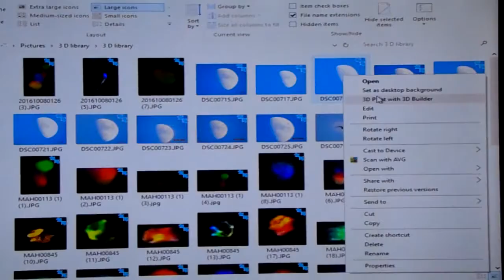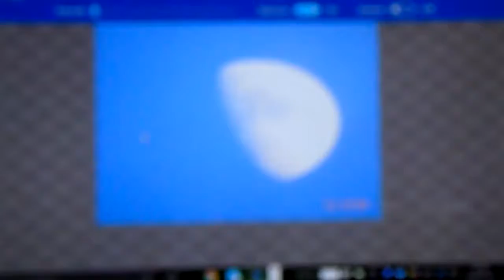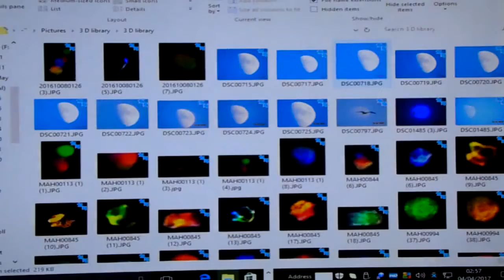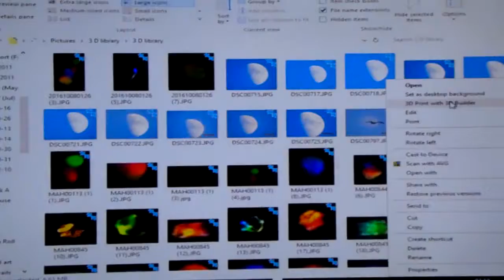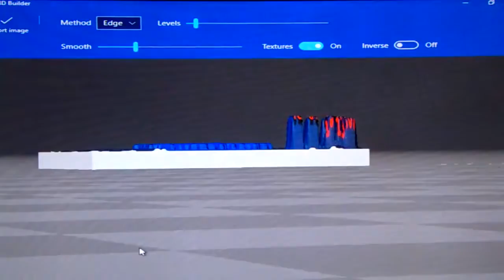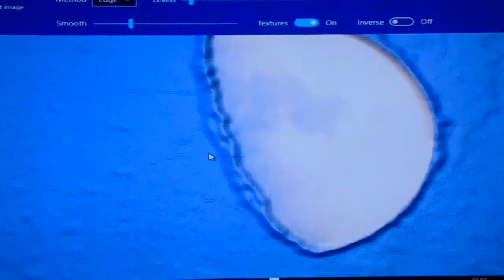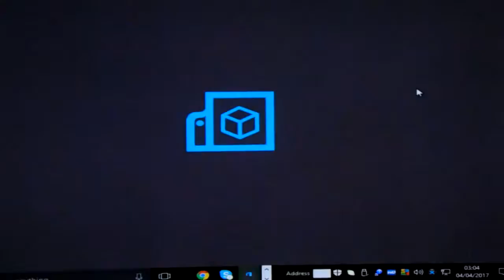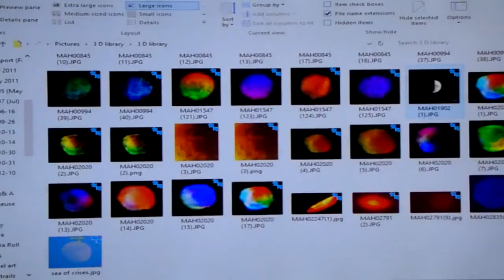Flat Earth | Neil Armstrongs A Lying Bastard | And So Is Buzz Aldrin - A Must Watch!!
Read Description | L I K E A N D S U B S C R I B E | theweeman